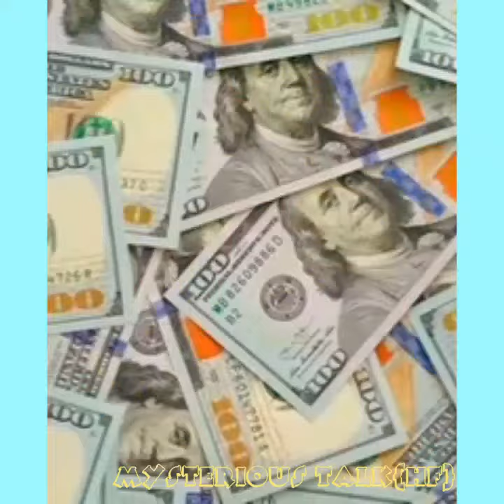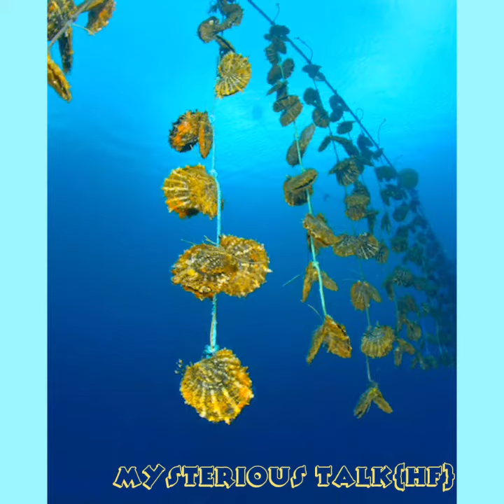मोती की खेती कैसे करते हैं|How To Do Pearl Farming || मोती की खेती में है सबसे फायदा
mysterioustalk{hd}
# मोतीकीखेती
how to do pearl farming
मोती की खेती